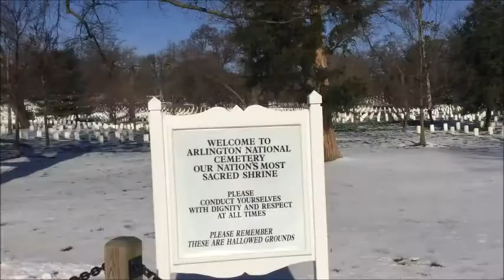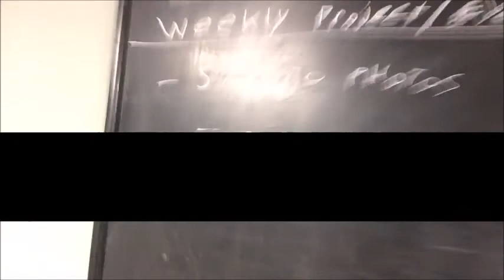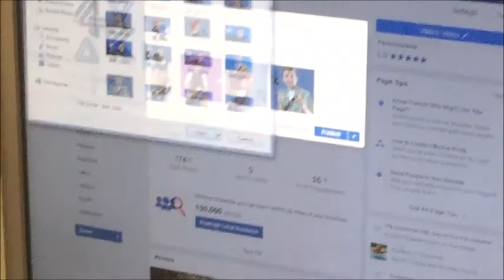LUCK O' DC | wonderfulweekend: March 17-19, 2017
Take a tour around some parts of the US capitol, Washington DC! Also, we had a photo shoot and a pot luck dinner to celebrate the Irish men and women.
What's yours?
Live life!!!